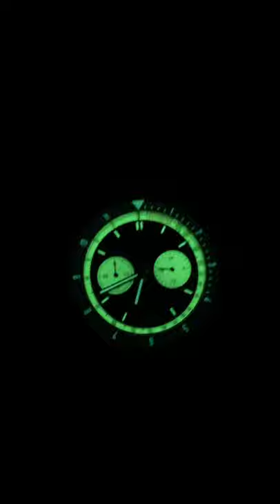Watch Of The Night! Tsao Baltimore Constellation Chronograph Diver! What’s On Your Wrist!?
Quick watch of the night! The Tsao Baltimore Constellation Chronograph Diver watch! Check out the lume!

If you're thinking of signing up for Watch Gang here's the link!

From time to time I sell off some of my watches to keep the channel going check out what I've got for sale on ebay! Maybe you'll score a deal!

watch gang black watch gang review mens fashion just one more watch watch gang black tier watch gang wheel spin grail $99 watch black subscription  tag tuesday watch gang unboxing watchgang platinum  316l stainless brushed stainless

watch gang wheel spin grail watch gang black tier watch watches watchin’ watchoftheday whatsonyourwrist watchnerd watchgeek watchcollector watchcollection tsao baltimore review tsao baltimore limited edition tsao baltimore torsk diver